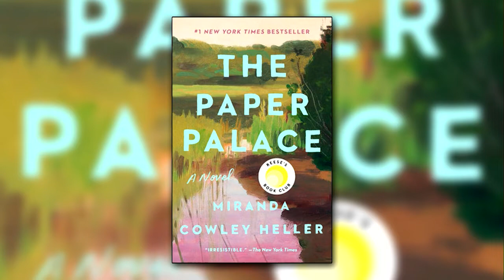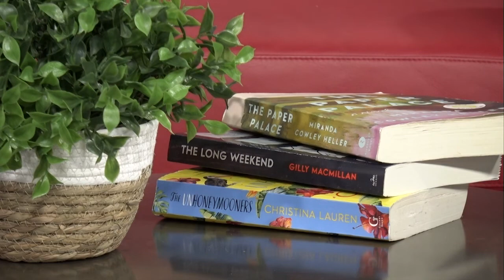4 must read vacation books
We're getting set for a little vacation reading in this month's Well Read segment.  Bestselling author Chantel Guertin joined us with her favourite picks.

Books:
One Italian Summer by Rebecca Serle
The Paper Palace by Miranda Cowley Heller
The Long Weekend by Gilly MacMillan